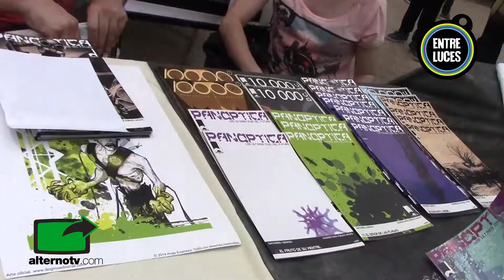EntreLuces | Dia del Comic Gratis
¡Que tal alternos! Hoy les traemos en EntreLuces, el dia del comic gratis, lleno de superheroes y superfans ¡Hora de ponerse la capa! ¡Acompañennos!